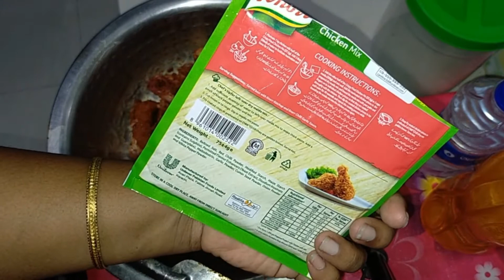কৃষি মার্কেট ফালাক এর জন্য টুকিটাকি শপিং করতে গেলাম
সবাইকে জানাচ্ছি আসলামুআলাইকুম

আমি আমার ফাস্ট পরিচয় দিচ্ছি আমি একজন গৃহিনী আমার নাম ফৌজিয়া শারমিন আমার একটা ছোট্ট পরিবার আছে সেই পরিবারকে নিয়ে ব্লক করে থাকি ব্লগের মাধ্যমে আমার লাইফ স্টাইল এবং আমি ঘরে কিভাবে কাজকর্ম করে থাকি বা কি রান্না করে থাকি সেটা আপনাদের সামনে তুলে ধরি আশা করি আপনাদের পছন্দ হবে আমার কোন ভুল ত্রুটি থাকলে অবশ্যই কমেন্টের মাধ্যমে জানাতে পারেন আমি সেটা অবশ্যই ঠিক করার চেষ্টা করব যারা নতুন রাধুনী তারা কিন্তু আমার ব্লগের মাধ্যমে অনেক কিছু শিখতে পারবেন তাদের অনেক কিছু হেল্প হবে আমার ব্লগের মাধ্যমে বাংলাদেশি ব্লগার ফজিয়া চ্যানেলটা অবশ্যই ভালো লাগলে সাবস্ক্রাইব করে রাখবেন এবং শেয়ার করবেন ফ্রেন্ডস এন্ড ফ্যামিলির সাথে আমাদের আরো দুটো চ্যানেল রয়েছে আমি নিচে লিঙ্ক দিয়ে দিব আপনারা চাইলে সেখানেও ঘুরে আসতে পারেন!

3.Falak Angel Facebook page

4.My Vlog Facebook page

বিকালের নাস্তা ঝটপট তৈরি করলাম আর ভালো লাগেনা ঘরবন্দি জীবন || জীবন বড়ই অদ্ভুত , lockdown vlog, BBF.

পরিশ্রম করে বাসমতি চালের কাচ্চি রান্না করলাম আমি এবং আমার হাজব্যান্ড দুজন মিলে রান্না করলাম basmati